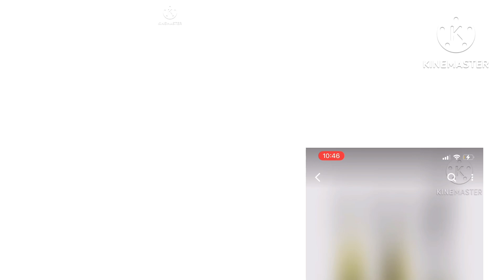November 1, 2024